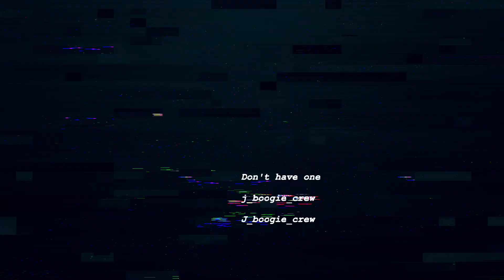SOUTH PARK FRACTURED BUT WHOLE Highlight ] i did in fact meet the sandwich guy - REACTION!!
What it do J Boogie Crew and welcome back to another great reaction vid from ya boy J Boogie

Thank you so much for your love and support for watching